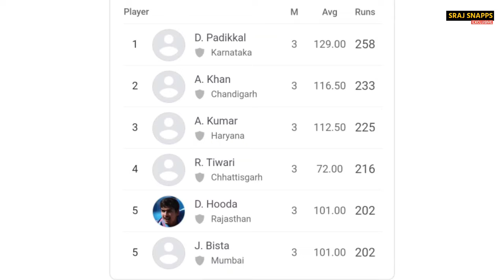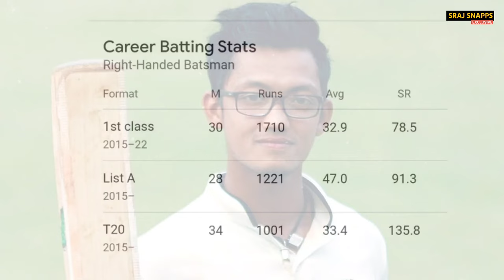Nepalese origin cricketer Jay Bista century in Vijay Hajare Trophy | Will Jay Bista play for Nepal?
Jai Bista from Nepal is making waves in domestic cricket in India. Bista played a solid innings in the Bijay Hazare Trophy in India on Monday. Playing for the Mumbai cricket team, he played a knock of 144 runs in 137 balls against the Railways cricket team. With 12 fours and 3 sixes, Bista scored 150 fifty runs and this is his best innings in List A cricket so far. Jay's team, Mumbai, has won 100% in 3 matches.

He is the first Nepalese player to play in various domestic cricket tournaments in India, from Jai Ranji Trophy, Bijay Hazare Trophy, which is hitting the Indian soil. Jai was born and brought up in Mumbai, hailing from Achham Pukhayuli in the South West. His father Gokul Bisht is also a cricketer and he used to play for the cricket team of Mumbai University.

Image & Video Credit: Espn Cricinfo, Mumbai Cricket, Supersonic, Google, Agency, NDTV, Times of India